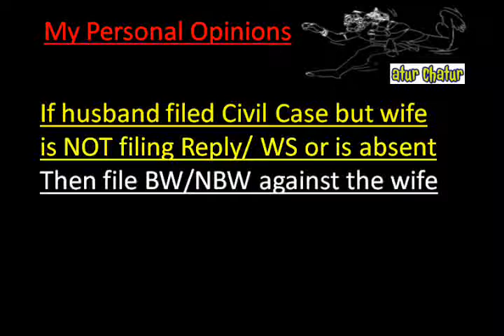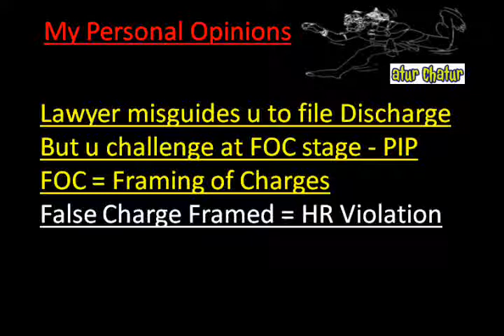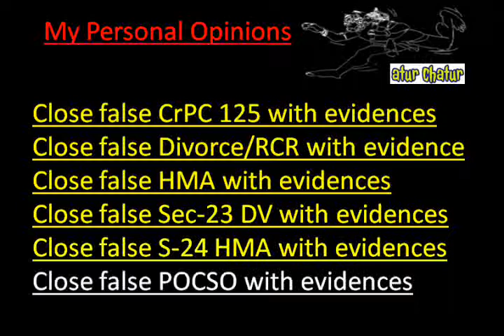Karimnagar Top Lawyer NRI Legal Services Best Advocates Non Resident Indian Law Firm India